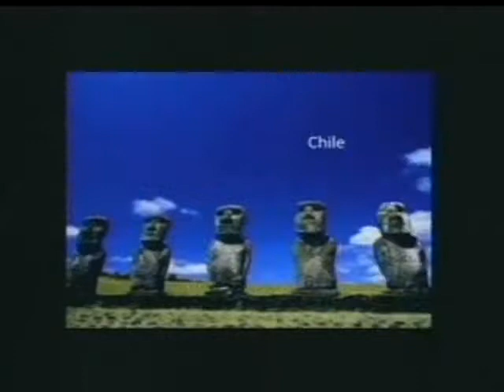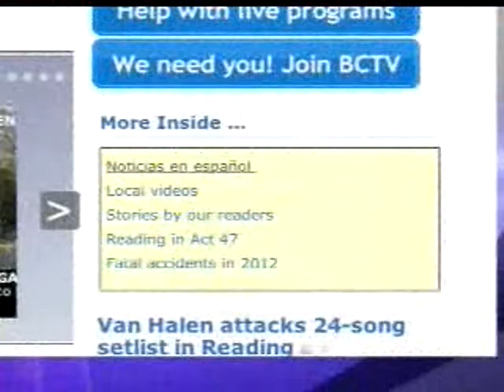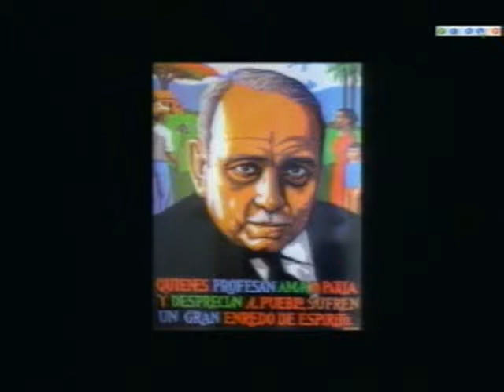Independencia de Colombia y Puerto Rico 7-25-13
Mereliss Colon and Teresita Ortiz talk about " Independencia de Colombia y Puerto Rico"